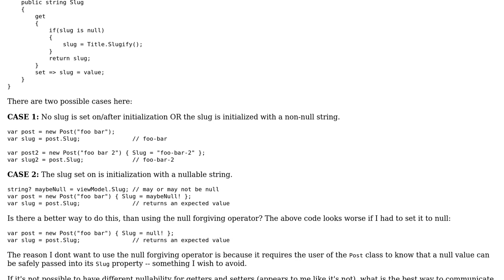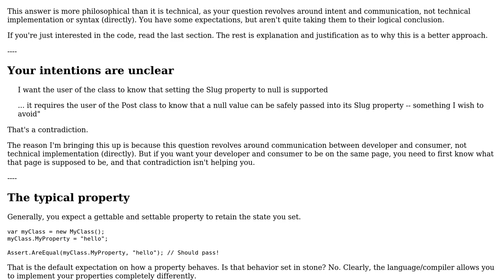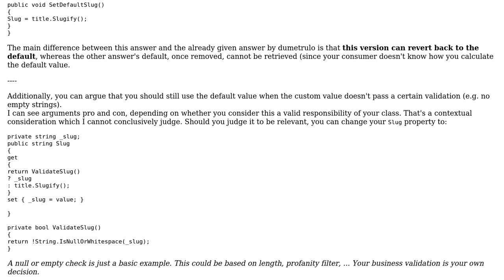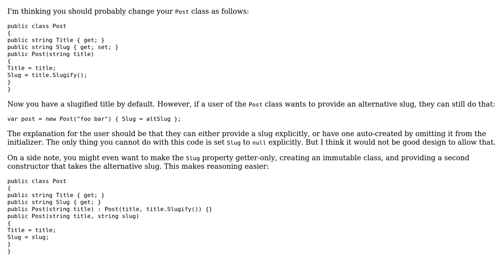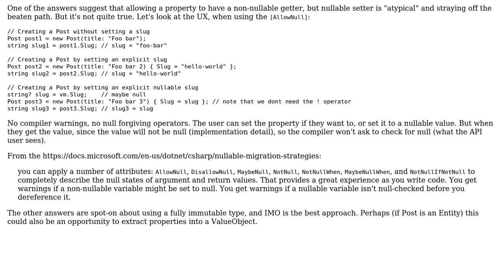Code Review: Representing a property with a non-nullable getter & a nullable setter (3 Solutions!!)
Code Review: Representing a property with a non-nullable getter & a nullable setter

With thanks & praise to God, and with thanks to the many people who have made this project possible! | Content (except music & images) licensed under CC BY-SA | Music | Images & others | With thanks to user galdin user Flater user dumetrulo and the Stack Exchange Network Trademarks are property of their respective owners. You are responsible for your own actions.